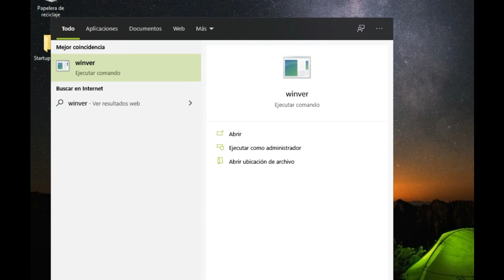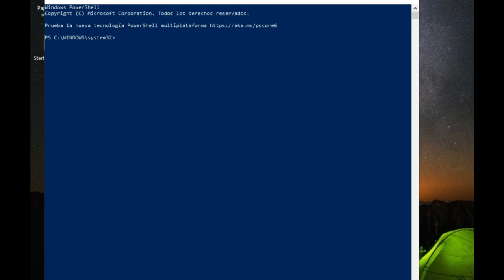Optimizar Fortnite Al Maximo Rendimiento De Gama Alta Temporada 4 capitulo 2 Septiembre 2020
Lo que te marco en este video solo funciona para Windows 10, si tu tienes WIndows 10 excelente y si no lo tienes, actualizate, Aqui les dejo el comando, de este video...